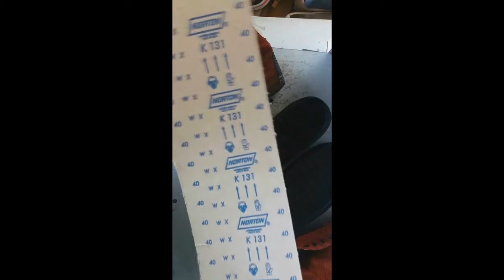TROCANDO SOLADO DO TENIS BASQUETEIRA